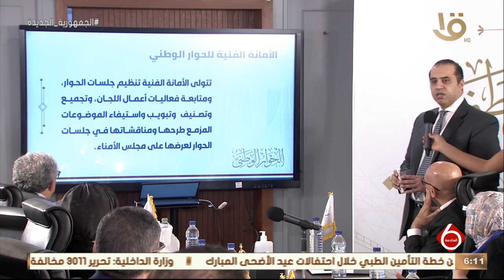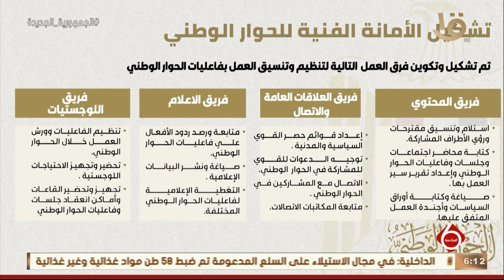نشرة السادسة | فوزي: دور الأمانة الفنية للحوار فني ومحايد تماماً